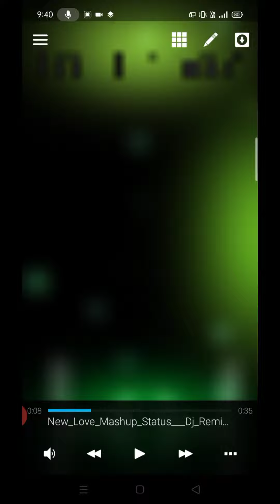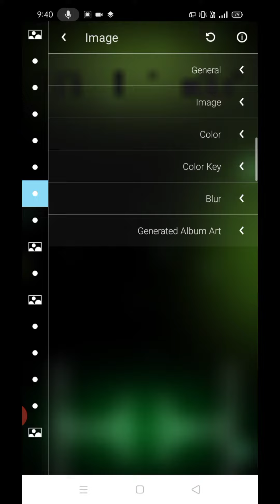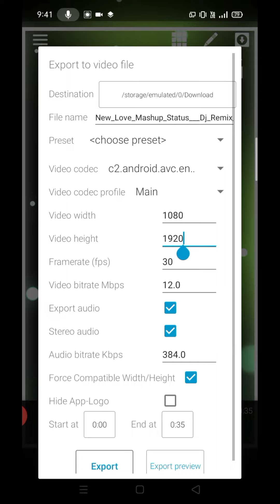Full Screen Avee Player Template | Full Screen Avee Player Template Download like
Full screen template download link

50 Full screen Template Download Link

Avee player pro app download ✅

1- avee player template
2- avee player editing, avee player
3- avee player se video kaise banaye
4- avee player me video kaise banaye
5- avee player template download link new
6- avee player green screen video
7- dj avee player template
8- avee player template download link 2019
9- avee player new template
10- create avee player template
11- green screen avee player template
12- New Avee Player Template 2019
13- avee player template download
14- Awesome Avee Player Template Download Link
15- new avee player template download link
16- How to use avee player
17- avee player se whatsapp status kaise banaye
18- how to make effect status
19- How to create trending WhatsApp Status Video
20- Avee player se Status kaise banaye
21- effects whatsapp status
22- how to make dj song whatsapp status
full screen avee player template download link 219 new
avee player template download link new 2019 full screen tamil,
avee player full screen template download link new tamil,
avee player template download link new 2020 full screen,
avee player template download link new 2019 full screen
Avee player tutorial, Avee music player,
Top 10 beat drops (avee player) #2, Avee player template download,
Avee player template download link, Avee player best temp, Avee player template download link new 2019,Avee player me video kaise banaye,Avee player se video kaise banaye